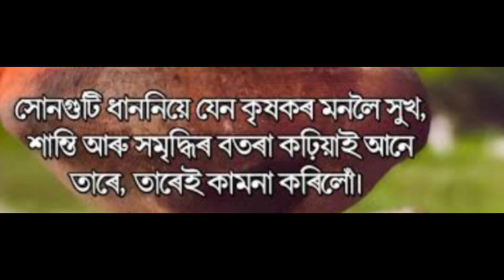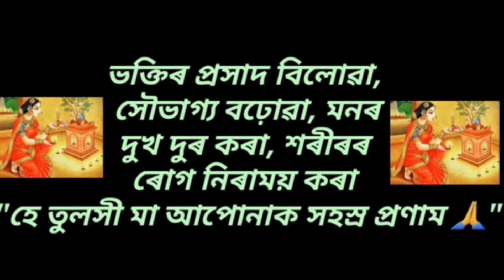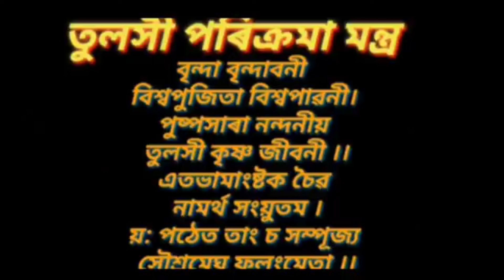ধনৰ সমস্যা দূৰ কৰিবলৈ কাতি বিহুৰ দিনা তুলসীৰ এই উপায় এই ফাকি মন্ত্ৰৰে অবশ্যেই কৰক।